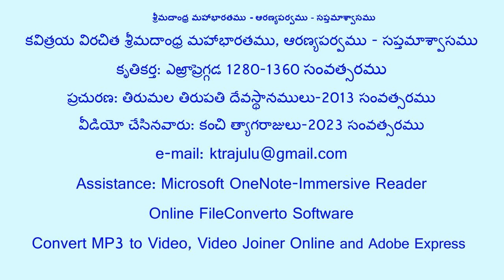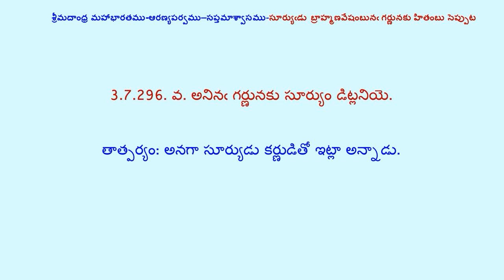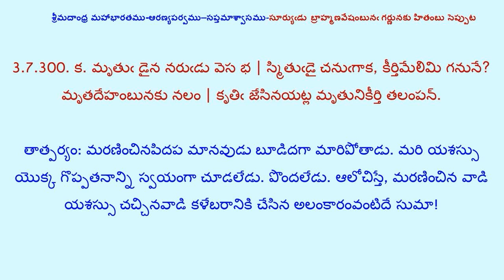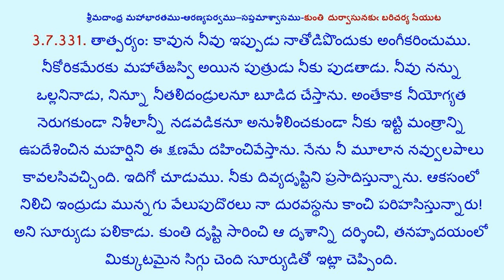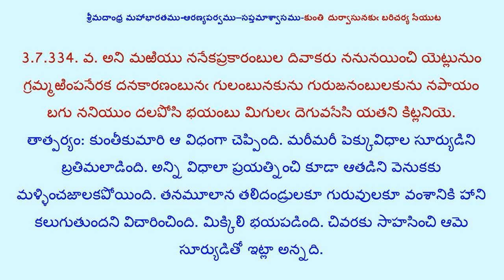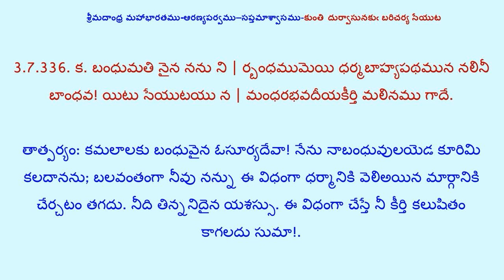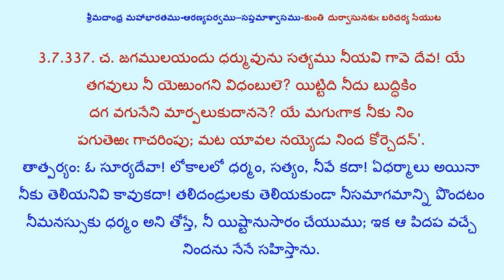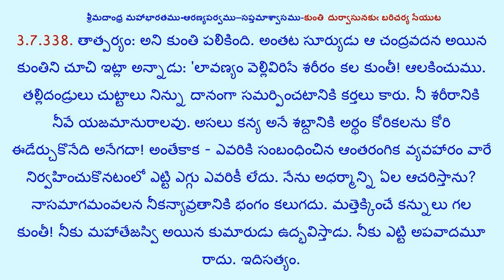3.7.3-శ్రీమదాంధ్ర మహాభారతము ఆరణ్యపర్వము -సప్తమాశ్వాసము-Part-3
Andhra Maha Bharatam-Aranya Parvamu-Saptamaswasamu
కవిత్రయ విరచిత శ్రీమదాంధ్ర మహాభారతము-ఆరణ్యపర్వము-సప్తమాశ్వాసము
కృతికర్తలు: నన్నయ భట్టారకుడు-1053 సంవత్సరము
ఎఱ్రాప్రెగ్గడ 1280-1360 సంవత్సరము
ప్రచురణ: తిరుమల తిరుపతి దేవస్థానములు-2013 సంవత్సరము
వీడియో చేసినవారు: కంచి త్యాగరాజులు- 2023 సంవత్సరము
Assistance: Microsoft OneNote-Immersive Reader
Online FileConverto Software
Convert MP3 to Video and Video Joiner Online
Adobe Express
3.7.3-శ్రీమదాంధ్ర మహాభారతము ఆరణ్యపర్వము -సప్తమాశ్వాసము-Part-3

ఆరణ్యపర్వము-సప్తమాశ్వాసము-ఘట్టములు
సావిత్రి యమునివలన నభీష్టవరంబులు వడయుట
సత్యవంతుఁడు సావిత్రితోడ మరలి తనయాశ్రమంబునకు వచ్చుట
సూర్యుఁడు బ్రాహ్మణవేషంబునఁ గర్ణునకు హితంబు సెప్పుట
సూర్యుఁడు గర్ణునితో నింద్రుచే శక్తిఁ గైకొను మని సెప్పుట
కుంతి దుర్వాసునకుఁ బరిచర్య సేయుట